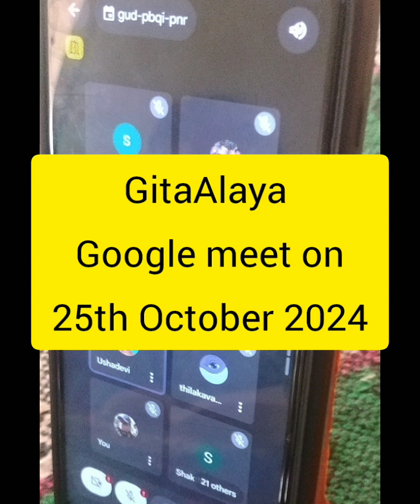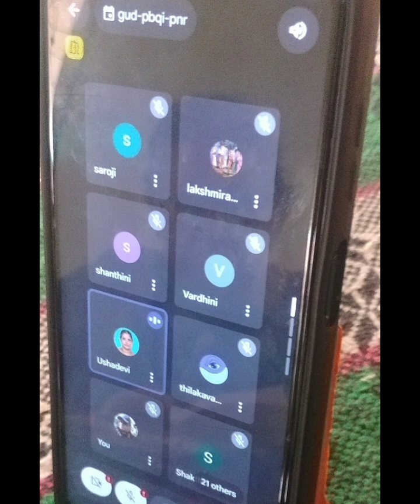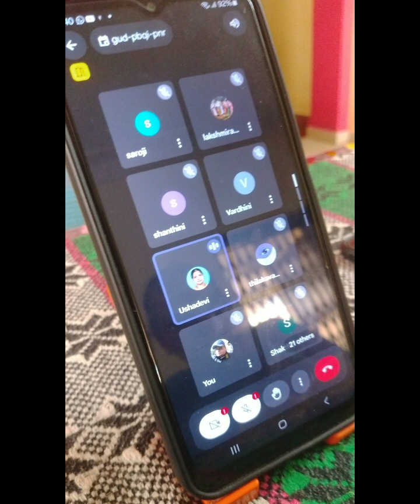Gita on-line GitaAlaya Google meet of 25th Oct 2024@juttysunsnewschannel